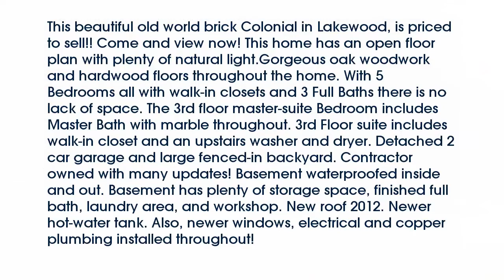Real estate for sale in Lakewood Ohio - MLS# 3753236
1488 Alameda Ave
Lakewood Ohio 44107
MLS# 3753236

This beautiful old world brick Colonial in Lakewood is priced to sell!! Come and view now! This home has an open floor plan with plenty of natural light.Gorgeous oak woodwork and hardwood floors throughout the home. With 5 Bedrooms all with walk-in closets and 3 Full Baths there is no lack of space. The 3rd floor master-suite Bedroom includes Master Bath with marble throughout. 3rd Floor suite includes walk-in closet and an upstairs washer and dryer. Detached 2 car garage and large fenced-in backyard. Contractor owned with many updates! Basement waterproofed inside and out. Basement has plenty of storage space finished full bath laundry area and workshop. New roof 2012. Newer hot-water tank. Also newer windows electrical and copper plumbing installed throughout!